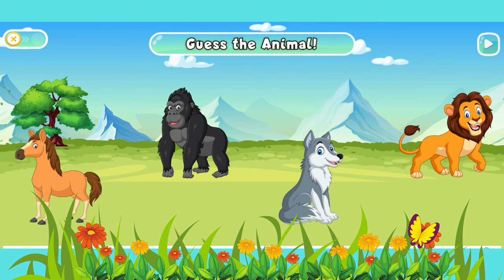Learn Animals Names And Sounds, Elephant, Cow, Horse, Tiger, Gorilla, kids education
Learn Animals Names And Sounds, Elephant, Cow, Horse, Tiger, Gorilla - Learn Animals ,kids education